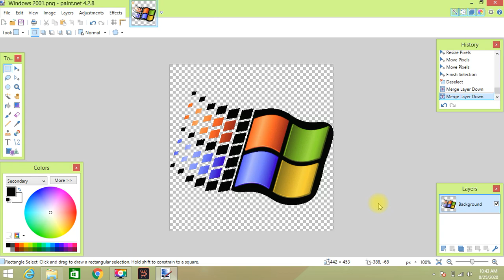How to make Windows 2003 Logo